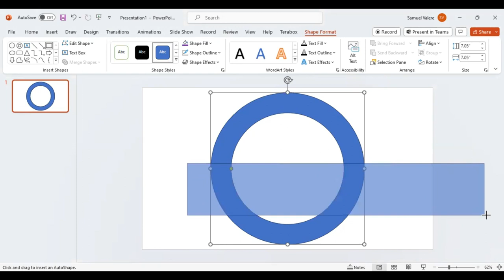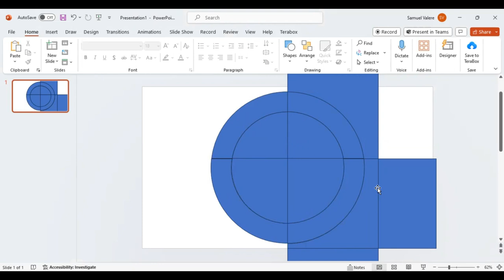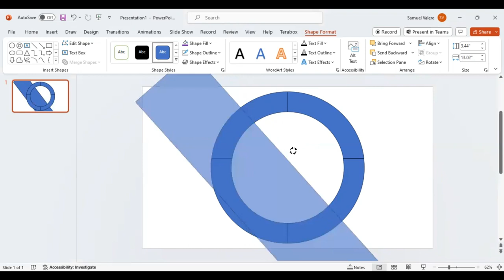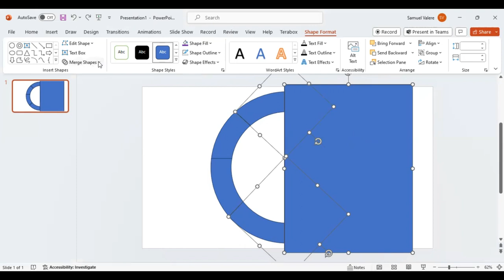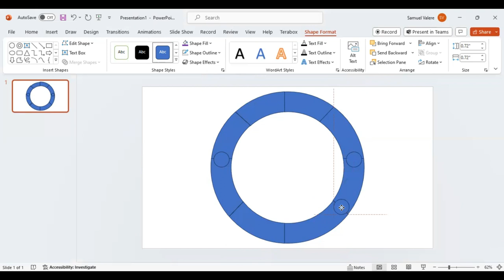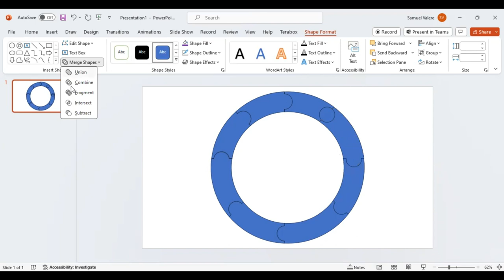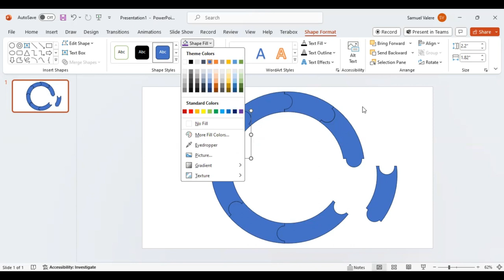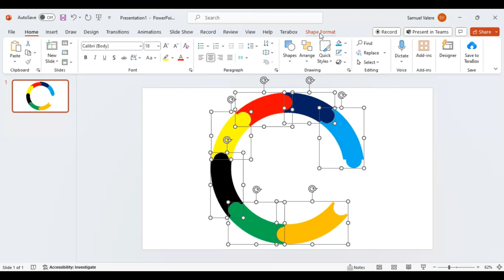How to Create a Puzzle LOGO in PowerPoint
New to logo design? No problem! This beginner-friendly tutorial will walk you through the basics of creating logos in PowerPoint, so you can get started with confidence.